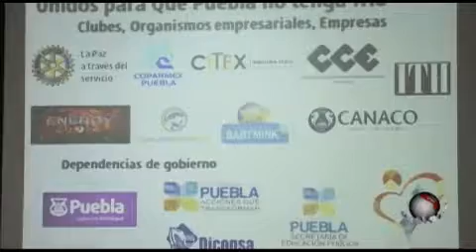Puntual TV [2012-10-31] Lanzan campaña Que Puebla no tenga frío